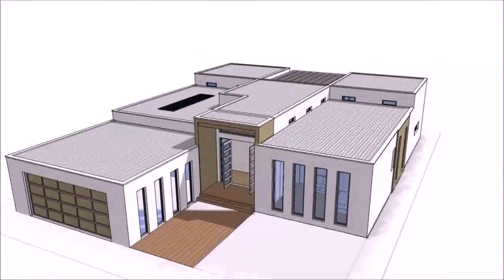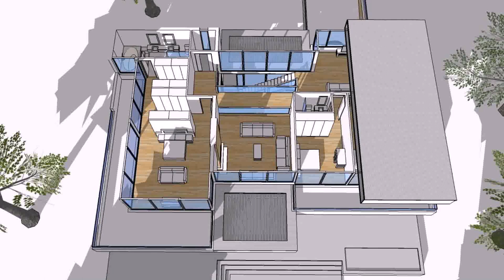Double Storey Houses Design News - Gif Maker DaddyGif.com (see description)